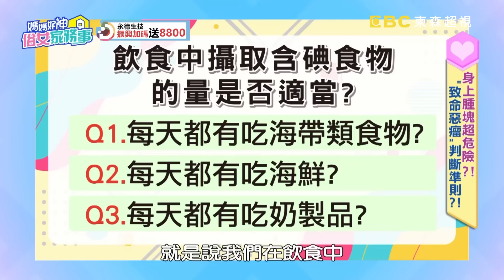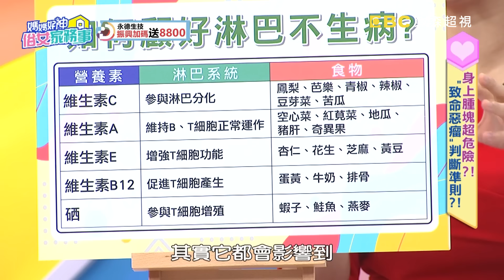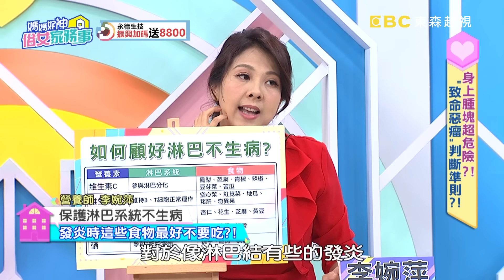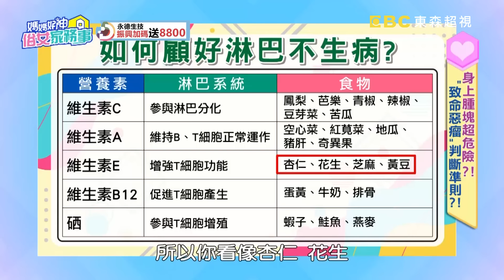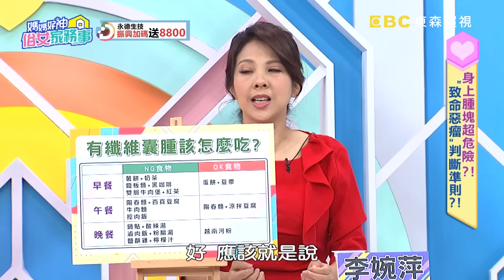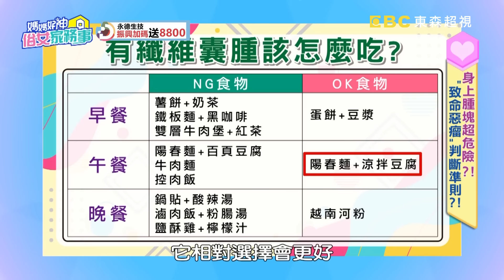致命腫塊判斷準則！淋巴腫大以為感冒，檢查竟是癌症找上門？！【媽媽好神之俗女家務事】20200722 完整版 EP150 阿諾 田知學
主題：身上腫塊超危險？！"致命惡瘤"判斷準則？！
來賓：阿諾、李祖寧
專家：外科醫師洪進昇、營養師李婉萍、急診科醫師田知學、醫藥記者梁惠雯

身上腫塊要注意，教你「致命惡瘤」判斷準則！親戚接連有甲狀腺結節，擔心遺傳又癌化，李祖寧檢查等報告爸媽超煎熬？淋巴腫大以為感冒，最後竟是癌症找上門！纖維囊腫檢查是良性就不用擔心？腫塊該如何照顧？出現哪些情況要注意！更詳細的腫塊手冊，就在超視33頻道每晚九點，季芹、佩甄主持的「媽媽好神之俗女家務事」！